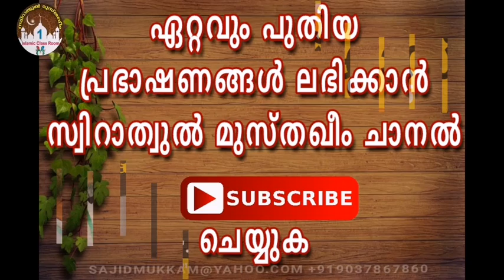Hadees Class 562 Dr. Zubair Hudawi Chekanur കുടുംബ ബന്ധം ചേര്‍ക്കല്‍ 2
*الأدب المفرد*
കുടുംബ ബന്ധം ചേര്‍ക്കല്‍ 2
🌹حَدَّثَنَا الْحُمَيْدِيُّ، قَالَ‏:‏ حَدَّثَنَا سُفْيَانُ، عَنْ أَبِي سَعْدٍ، عَنْ مُحَمَّدِ بْنِ أَبِي مُوسَى، عَنِ ابْنِ عَبَّاسٍ قَالَ‏:‏ ‏{‏وَآتِ ذَا الْقُرْبَى حَقَّهُ وَالْمِسْكِينَ وَابْنَ السَّبِيلِ‏.‏‏.‏‏.‏‏}‏، قَالَ‏:‏ بَدَأَ فَأَمَرَهُ بِأَوْجَبِ الْحُقُوقِ، وَدَلَّهُ عَلَى أَفْضَلِ الأَعْمَالِ إِذَا كَانَ عِنْدَهُ شَيْءٌ فَقَالَ‏:‏ ‏{‏وَآتِ ذَا الْقُرْبَى حَقَّهُ وَالْمِسْكِينَ وَابْنَ السَّبِيلِ‏}‏، وَعَلَّمَهُ إِذَا لَمْ يَكُنْ عِنْدَهُ شَيْءٌ كَيْفَ يَقُولُ، فَقَالَ‏:‏ ‏{‏وَإِمَّا تُعْرِضَنَّ عَنْهُمُ ابْتِغَاءَ رَحْمَةٍ مِنْ رَبِّكَ تَرْجُوهَا فَقُلْ لَهُمْ قَوْلاً مَيْسُورًا‏}‏ عِدَّةً حَسَنَةً كَأَنَّهُ قَدْ كَانَ، وَلَعَلَّهُ أَنْ يَكُونَ إِنْ شَاءَ اللَّهُ، ‏{‏وَلاَ تَجْعَلْ يَدَكَ مَغْلُولَةً إِلَى عُنُقِكَ‏}‏ لاَ تُعْطِي شَيْئًا، ‏{‏وَلاَ تَبْسُطْهَا كُلَّ الْبَسْطِ‏}‏ تُعْطِي مَا عِنْدَكَ، ‏{‏فَتَقْعُدَ مَلُومًا‏}‏ يَلُومُكَ مَنْ يَأْتِيكَ بَعْدُ، وَلاَ يَجِدُ عِنْدَكَ شَيْئًا ‏{‏مَحْسُورًا‏}‏، قَالَ‏:‏ قَدْ حَسَّرَكَ مَنْ قَدْ أَعْطَيْتَهُ‏.🌹